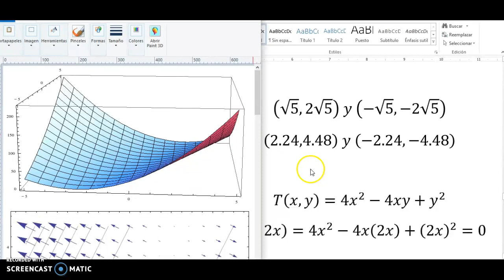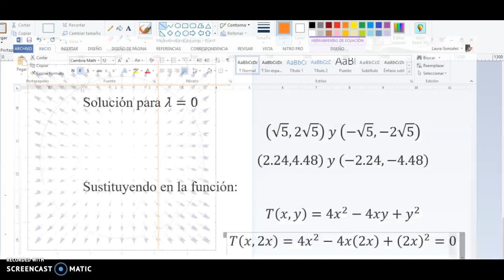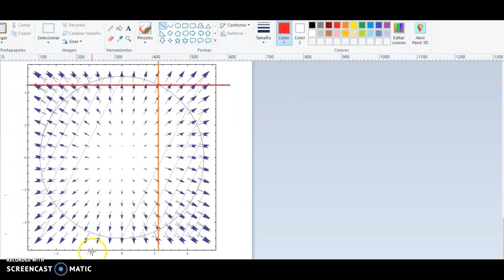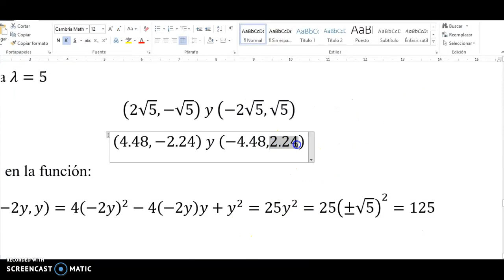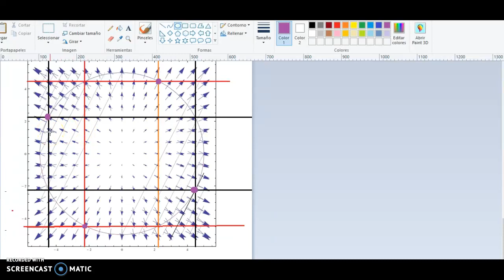Multiplicadores de Lagrange III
Comentamos la solución del cálculo de los extemos de la función T(x,y)= 4x^2-4xy+y^2 sobre la circunferencia  de radio 5, dentro del contexto de los multiplicadores de Lagrange.